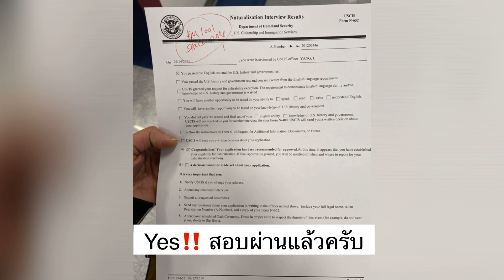KateVlog เปิดประสบการณ์ สอบสัมภาษ์ US citizenship